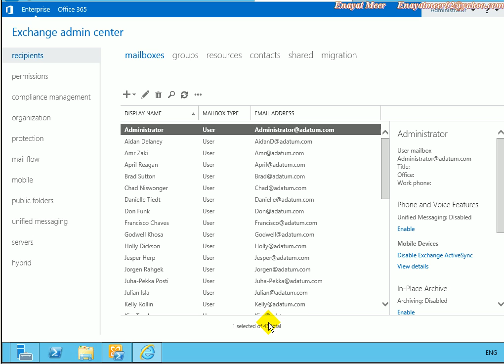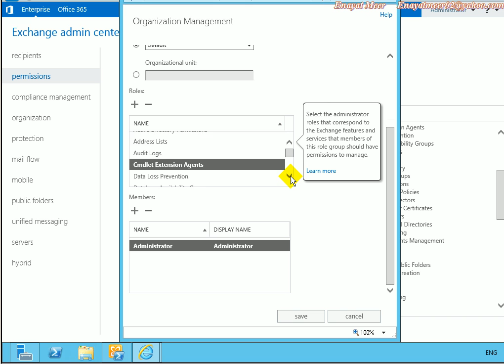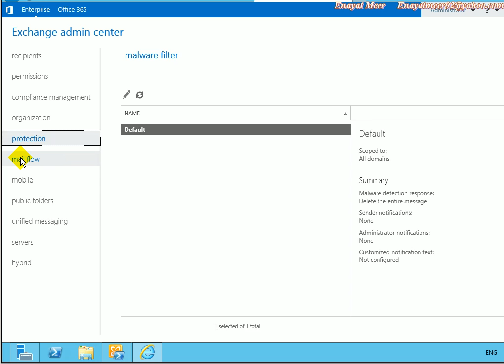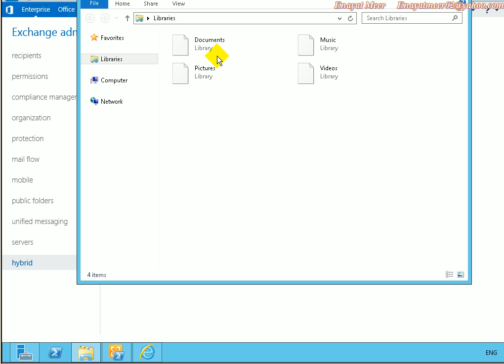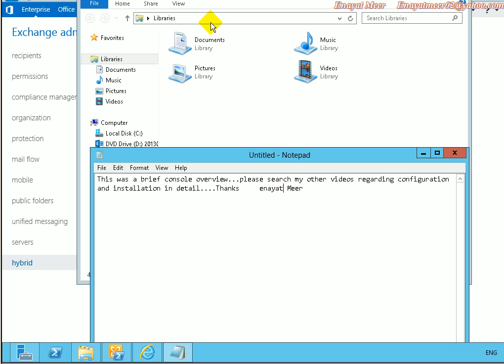Exchange Server 2013 Admin console overview by Enayat Meer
Exchange 2013 [EAC] Console overview by Enayat Meer